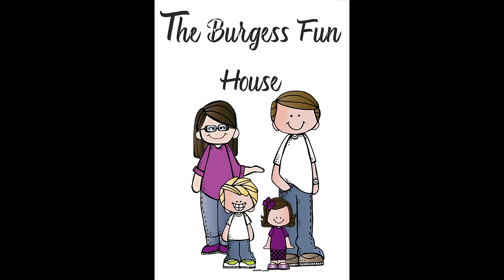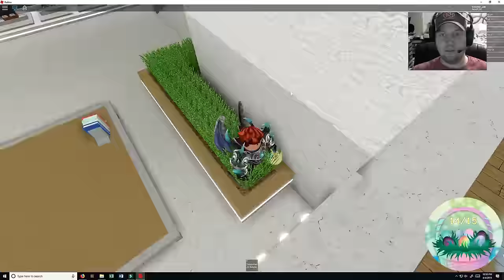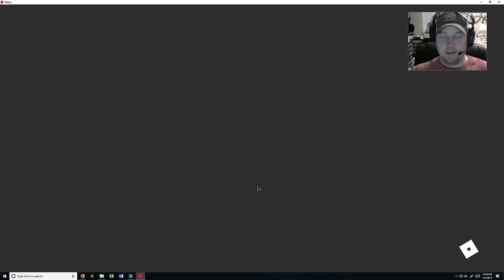Egg Hunt-2nd Store in Royale High-Lollganz' Homestore ROBLOX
Here are all 15 Eggs from the Egg Hunt at Lollganz' Homestore.  Hope this helps!